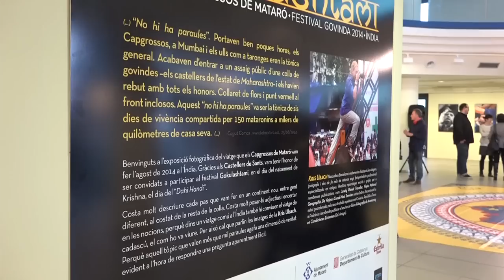2015-03-21. Capgrossos de Mataró, Pilar de 4, Mataró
Inauguració exposició fotogràfica viatge de Capgrossos a l'Índia, Ateneu Fundació Iluro - La Riera 92